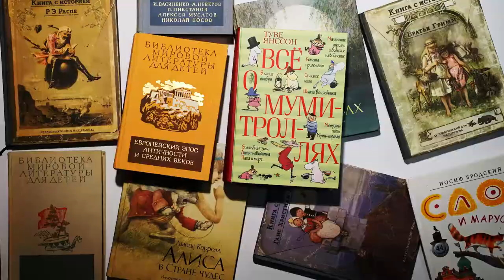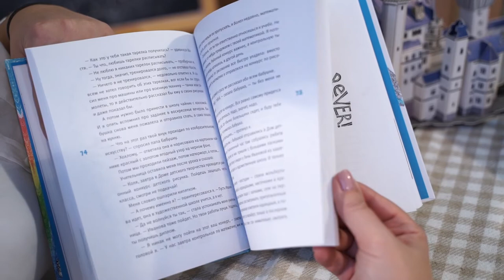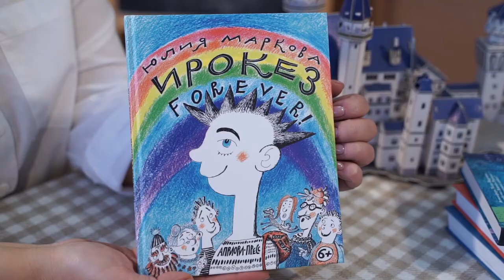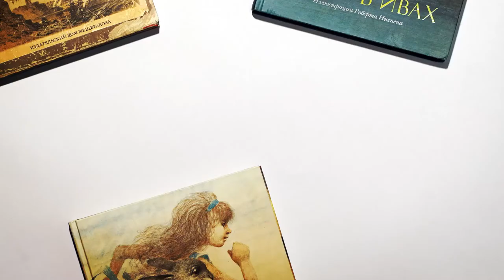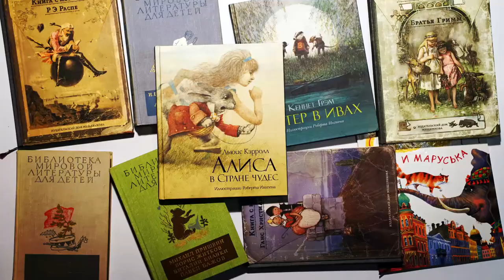Детская самозанятость в книге-инструкции шалостей и приключений "Ирокез Forever"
Достаточно перепутать лечебную грязь и шпатлёвку, чтобы получился «Ирокез Forever». В новом выпуске «Беричитай» сборник рассказов Юлии Марковой. Эта книга – весёлые приключения  обычного ребёнка. В традициях Драгунского и Носова, но в современных реалиях.